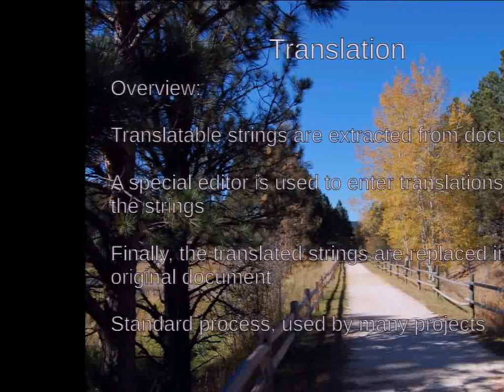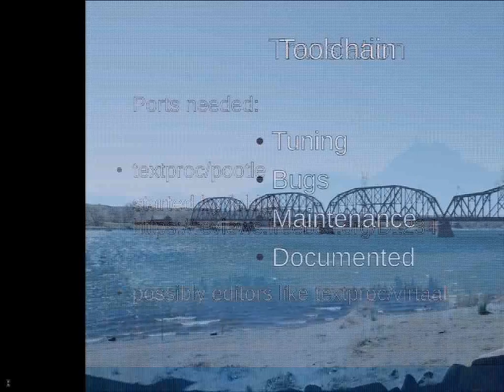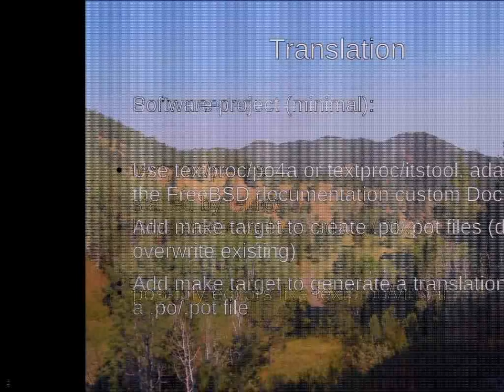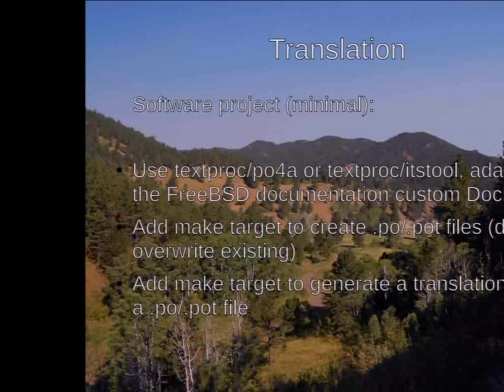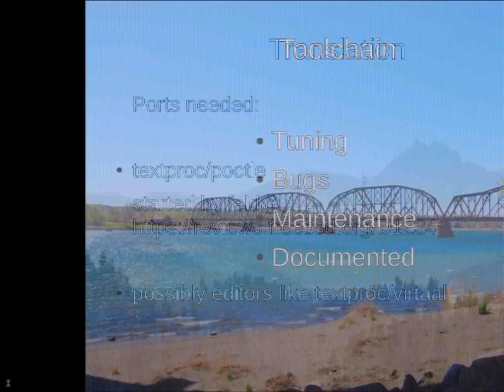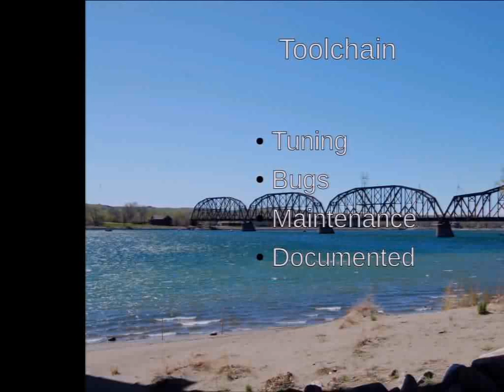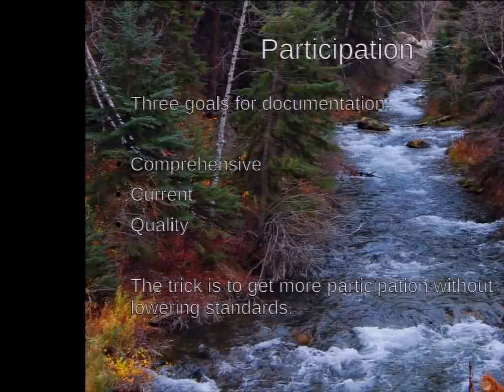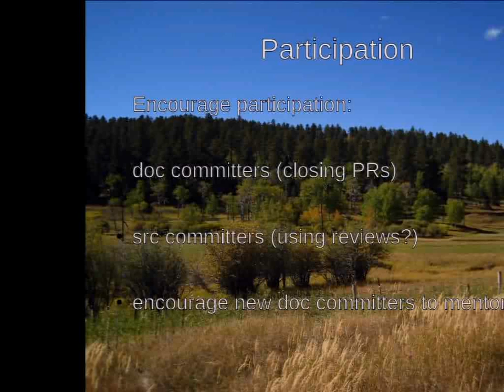FREEBS DMS113 TBD FREEBS 3